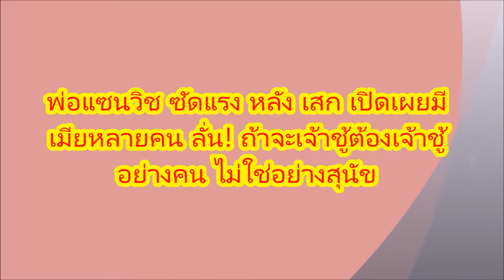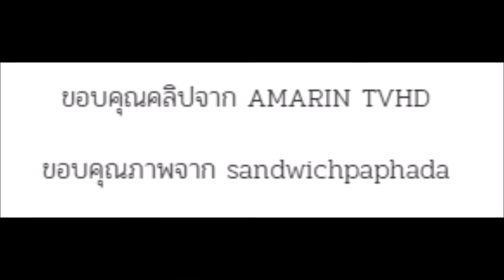พ่อแซนวิช ซัดแรง หลัง เสก เปิดเผยมีเมียหลายคน ลั่น! ถ้าจะเจ้าชู้ต้องเจ้าชู้อย่างคน ไม่ใช่อย่างสุนัข